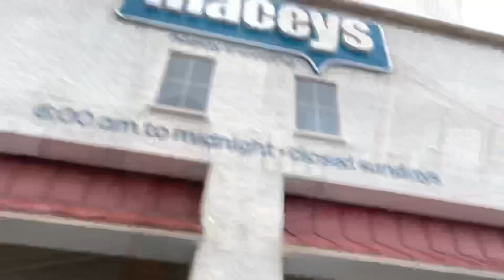SMART KID WRITES NOTE FOR DONUTS l DONUT CRITIC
I applaud his initiative and intelligence! We decided to awarded him with a donut!! Would you do that as a kid… better yet - woukd you do this as an adult and leave the not for your spouse? 🤣

He chose a maple bar from our local grocery store in Lehi, Utah. Is your cheat day today?
@maceys_store has great glazed croissants! Have you had one from this store?